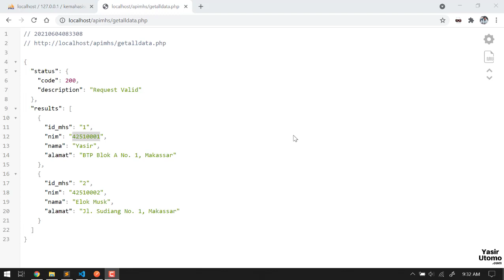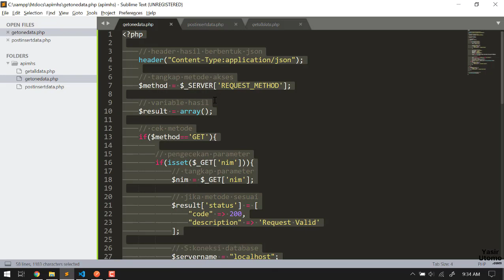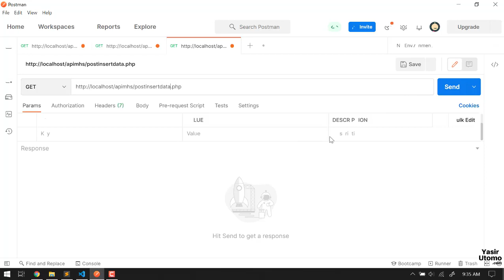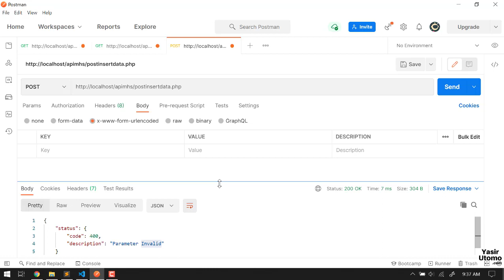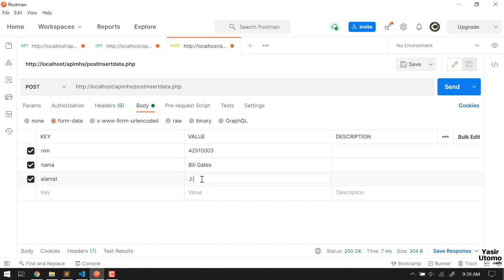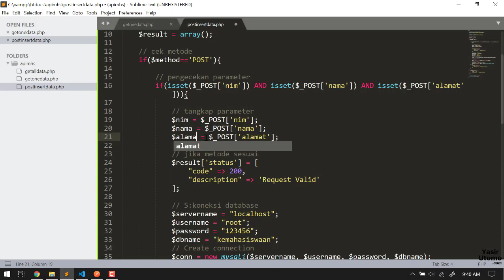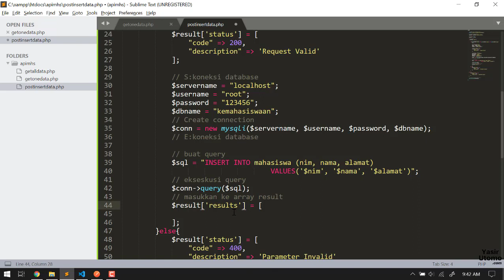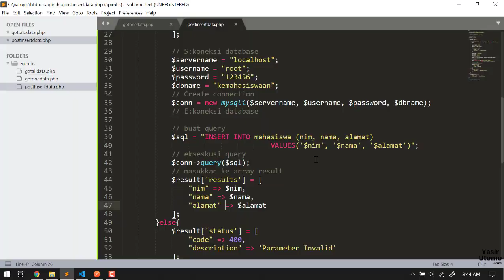Membuat API dengan PHP | 4. Insert Data ke Database dari API dengan Method POST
Menjelaskan cara insert / input data ke database melalui API dengan method POST.